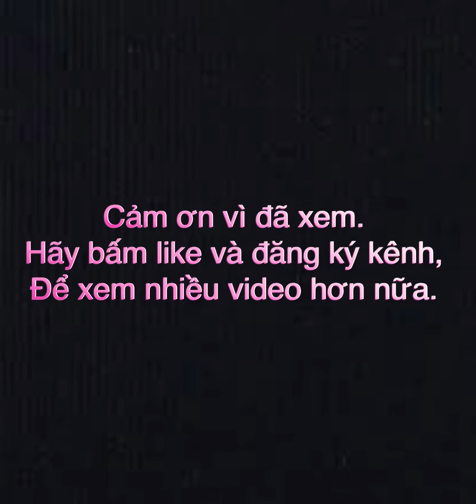CỜ TƯỚNG TRUYỀN THỐNG #219 | Chạm trán Bô Lão, cố gắng hết sức | Cờ tướng Đỉnh Cao, Kính Lão đắc thọ